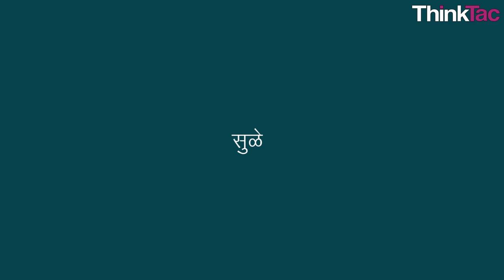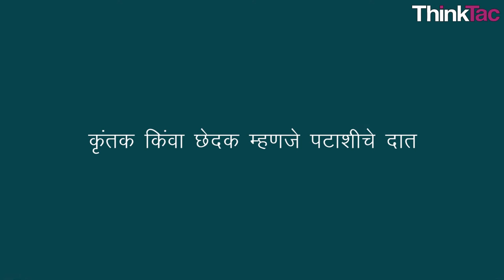Teeth Models with Marathi Subtitles | ThinkTac